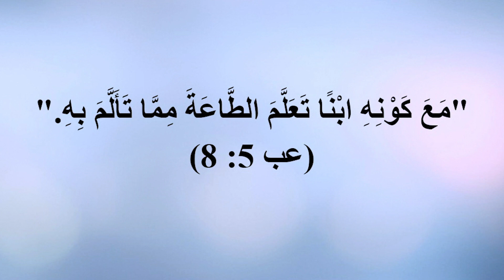عظة ممن نتعلم؟ | القس د. حكمت قشّوع | اجتماع الأحد ١٤ كانون الثاني ٢٠٢٤ | كنيسة القيامة بيروت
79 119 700